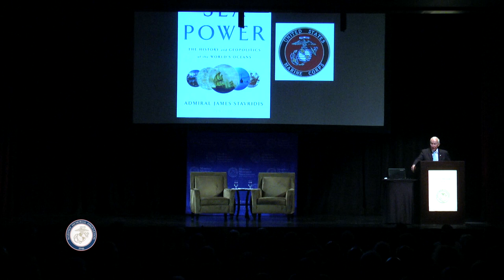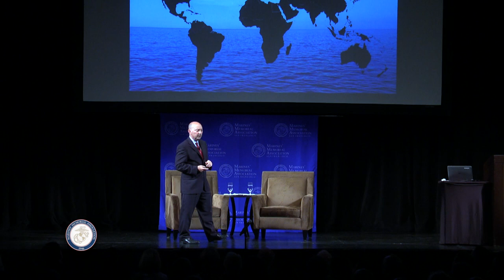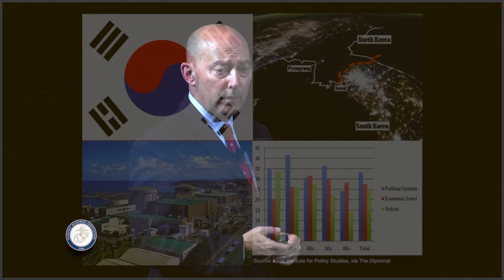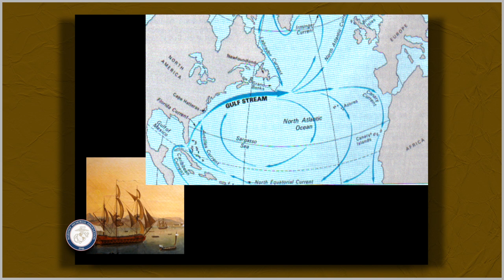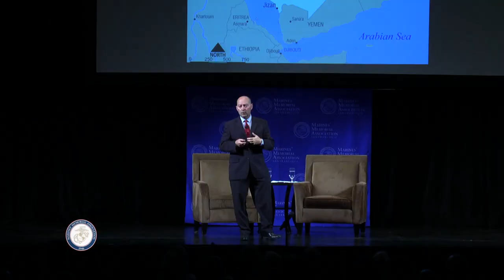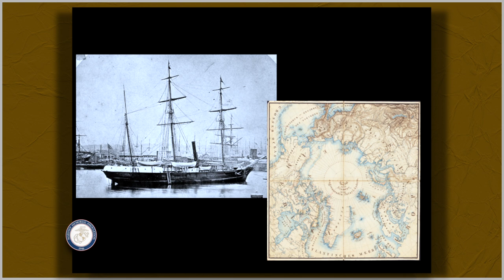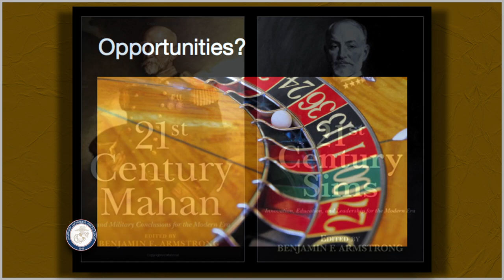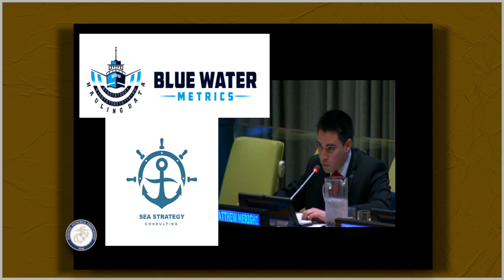2017 George P. Shultz Lecture Series - Admiral James G. Stavridis, USN (Ret.) - Full Length Version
Watch the full length version of The George P. Shultz Lecture Series, featuring Admiral James G. Stavridis, USN (Ret.) at the Marines’ Memorial Club on September 20, 2017.